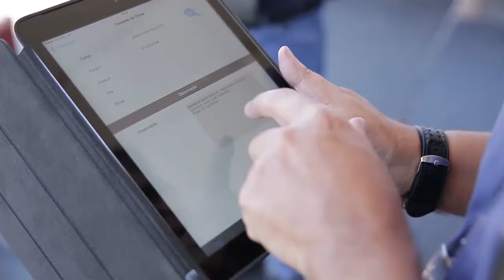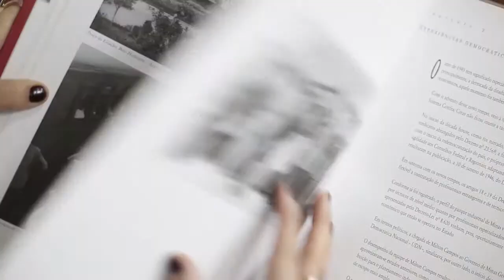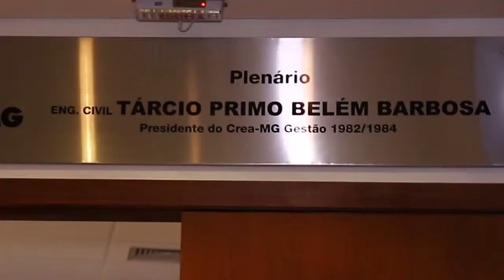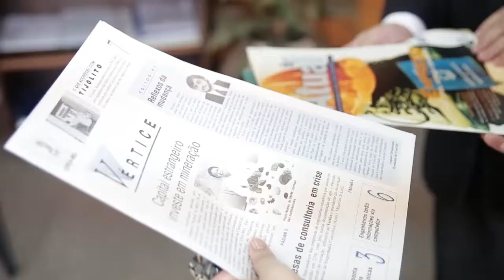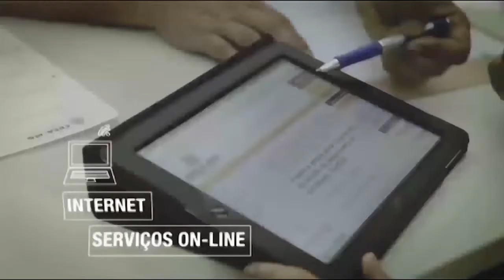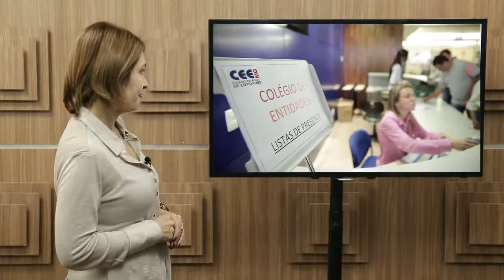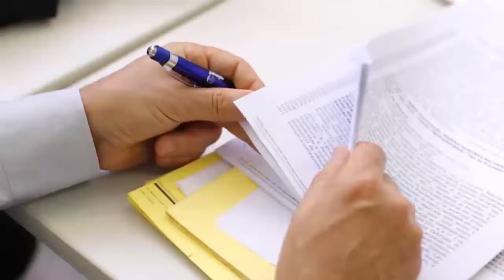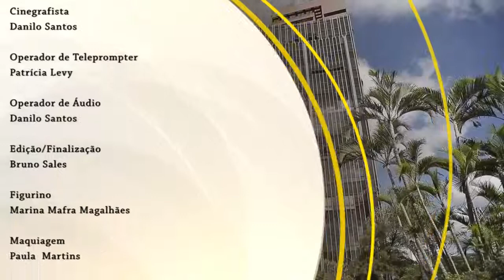TV Crea-Minas 48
Nesta edição, você vai saber um pouco da história dos 80 anos de criação do Crea-Minas. E, ainda, a eleição do novo coordenador estadual do Colégio de Inspetores e a comemoração do aniversário do conselho. No estúdio, o engenheiro civil Jobson Andrade (presidente do Crea-Minas) fala sobre os desafios da nova gestão.

:: Apresentação: Mayra Oliveira
:: Data: 19/03/2015
:: Especial: Crea-Minas completa 80 anos
:: Matéria: Eleição do novo coordenador estadual do Colégio de Inspetores
:: Matéria: Comemoração dos 80 anos do Crea-Minas
:: Entrevista: Engenheiro civil Jobson Andrade (presidente do Crea-Minas) fala sobre a nova gestão